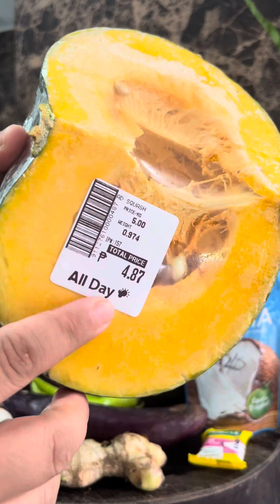Minivlog | Ginataang papaya at kalabasa